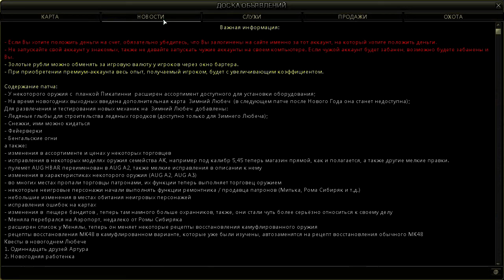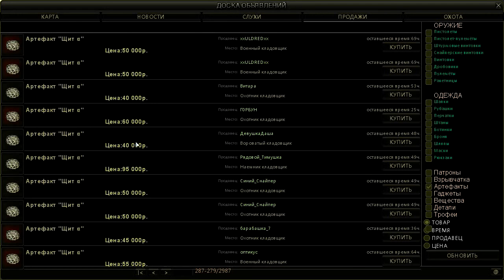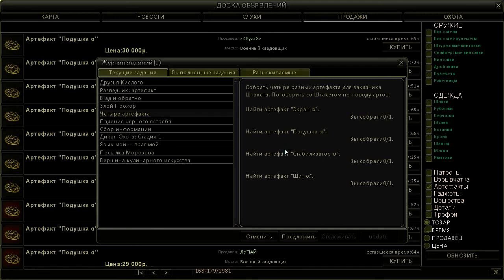Stalker Online [Посылка Морозова: Развязка]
Stalker Online
Сталкер онлайн – это бесплатная MMO RPG с элементами шутера на движке bigworld, с открытым миром, хорошей графикой, множеством просторных локаций, огромным количеством различных интересных квестов, и атмосферой настоящего постапокалипсиса.
Мир Сталкер онлайн наполнен опасностями: свирепыми мутантами, смертельными аномалиями и, конечно же, редкими, ценными, и полезными артефактами.
Кто же ты, в этом жестоком и крайне опасном мире? Сталкер-одиночка, исследующий загадки зоны, или бандит, для которого важен лишь хабар, а чужая жизнь совершенно ничего не стоит? Или клан-лидер, собравший своих единомышленников, чтобы подчинить этот мир? Решай сам. Добро пожаловать в игру Stalker Online! И обязательно позови своих друзей, чтобы в компании с ними отправиться навстречу удивительным и опасным приключениям!